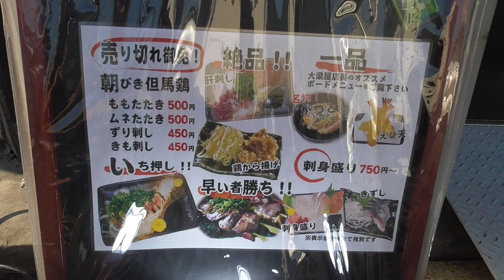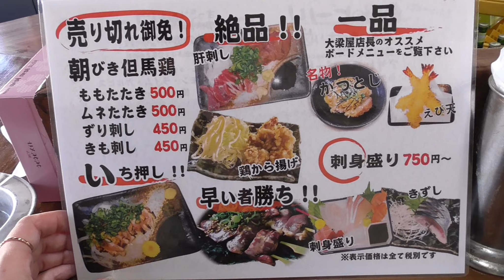新鮮な肝刺し&ビッグえび天で女ひとり飲み【大阪 せんべろ 】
大阪市 御幣島駅から徒歩3分程の場所にある朝引き但馬鶏のとり刺しが豊富な「大梁屋」さんで女ひとり飲みセンベロをしてきました😊🍺
どれもボリューム満点で見た目も味も最高でした☺️✨

・生ビール中            350円
・朝引き但馬鶏   肝刺し  450円
・えび天   3本        300円

是非、大阪 御幣島へお越しの際は「大梁屋」さんへ行ってみて下さい^ ^

「大梁屋 御幣島本店 」
大阪府大阪市西淀川区御幣島2-7-23

🌟最寄駅
 御幣島駅から178m

英語と日本語を話せて、YouTubeに興味のある20代女性の方是非こちらまでご連絡いただければと思います😊
撮影の拠点は大阪、大阪から海外の方へ日本の素晴らしさを発信しましょう✨
本気で一緒に頑張れる方よろしくお願いします✊

◉海の幸を存分に楽しめるお店

◉希少部位のホルモンまで食べられるお店

◎natsu camp さん
【日本酒】屋形船で普段は飲めないレア酒にほろ酔い♡【大信州手いっぱいの会】